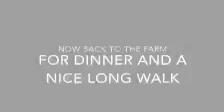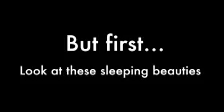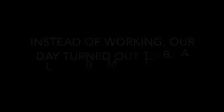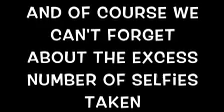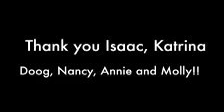LFB Farm visit 2015